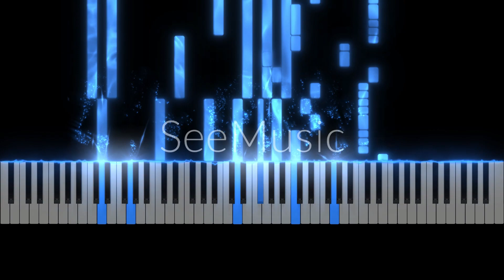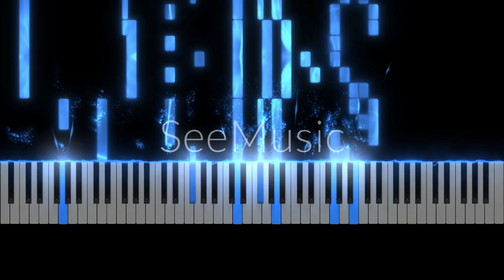夏雨 (Sumer rain)〈中西樂合奏〉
本人第二首原創作品，採用鋼琴和揚琴合奏的方式來演出，想要購買的人可以詢問。
購買網址：
聯絡信箱：
聯繫人：Leepinghao

My second original work is performed with piano and yangqin ensemble. Anyone who wants to buy it can ask.